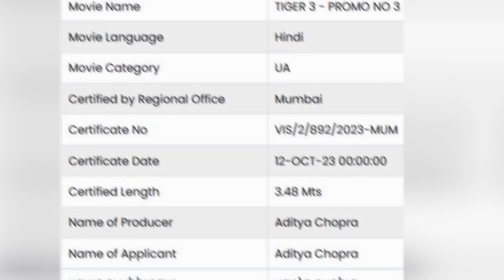Tiger 3 Total 14 Promos Certified By CBFC|Back To Back Promotional Content Will Be Out Soon 🔥